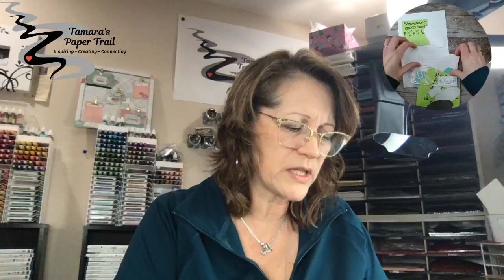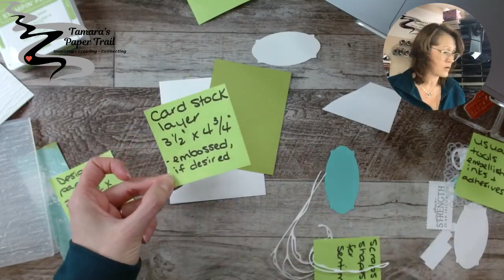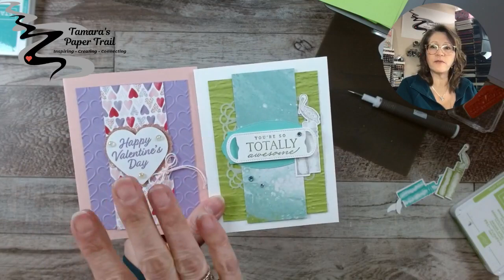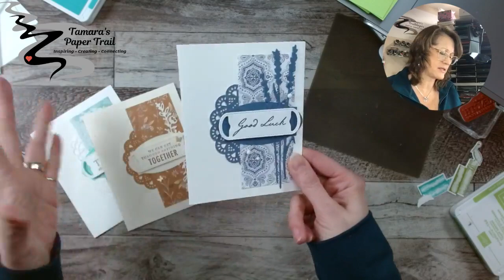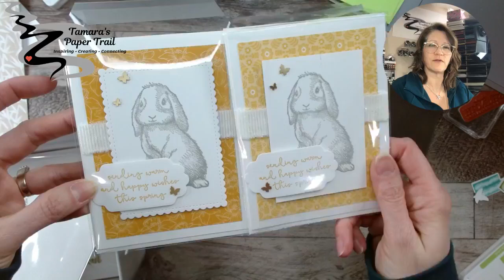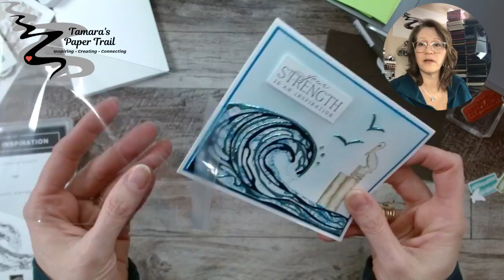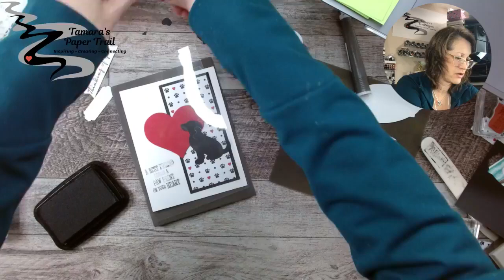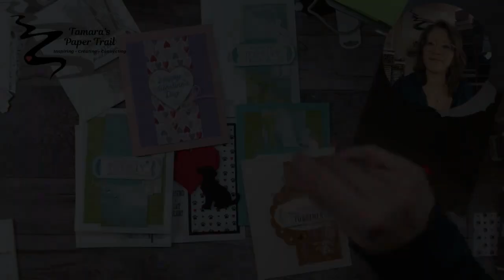MCM Monday, March 7, 2022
I LOVE this layout that I CASEd from my friend, Debbie Short.  It's a great one - play along!